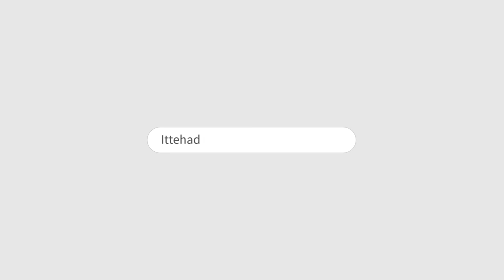ITTEHAD NEWS | BELGAUM |-AB GAIR MUSLIM BHI KAH RAHE HAI KE MUSALMAN BEGAIRAT BAN CHUKR HAI?